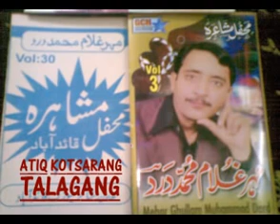Punjabi Shair مھر غلام محمد درد